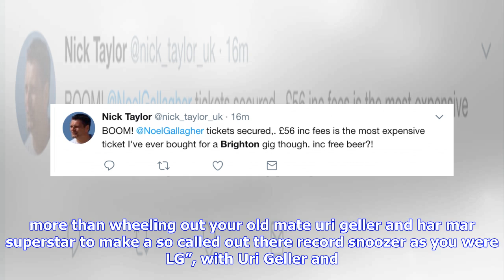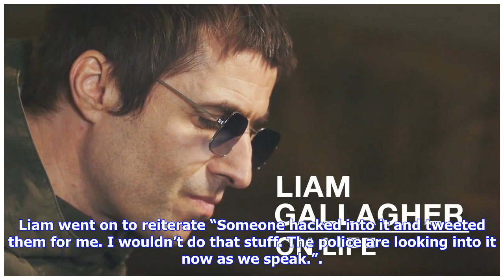Breaking News | Liam gallagher hits out at noel's 'psychedelic' music: "like a vegetarian trying to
Liam gallagher hits out at noel's 'psychedelic' music: "like a vegetarian trying to sell you a kebab" - nme

It takes more than wheeling out your old mate uri geller and har mar superstar to make a so called o...